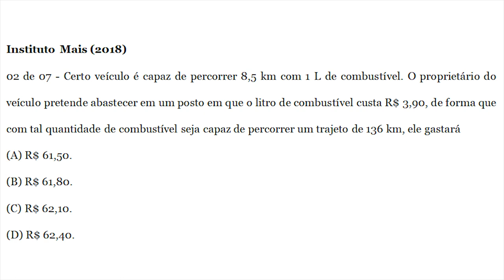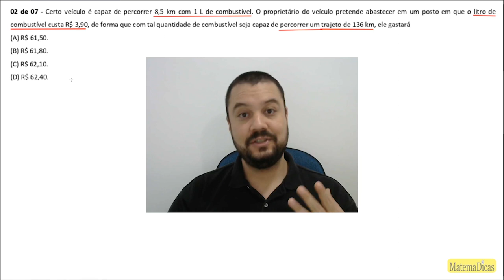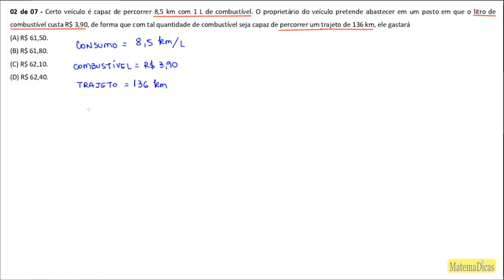Regra de três (02 de 07) – GCM - Prefeitura Guaxupé – Instituto Mais (2018) – #025 – Matemática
🔣 - *Blog do MatemaDicas*
use
Regra de três (02 de 07) – Guarda Civil Municipal - Prefeitura Guaxupé – Instituto Mais (2018) – #025 – Matemática
Questão - 02 de 07 - Certo veículo é capaz de percorrer 8,5 km com 1 L de combustível. O proprietário do veículo pretende abastecer em um posto em que o litro de combustível custa R$ 3,90, de forma que com tal quantidade de combustível seja capaz de percorrer um trajeto de 136 km, ele gastará
Músicas:
- Apollo